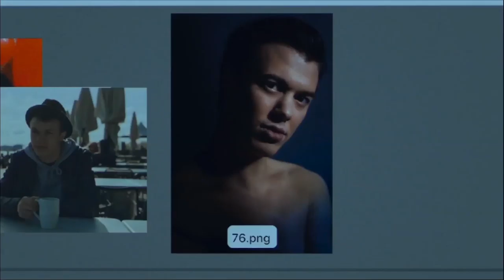Retouch (2019) - workmate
A short film about an addiction/crush on the less real person - the model retouched, enhanced by Photoshop and a professional.